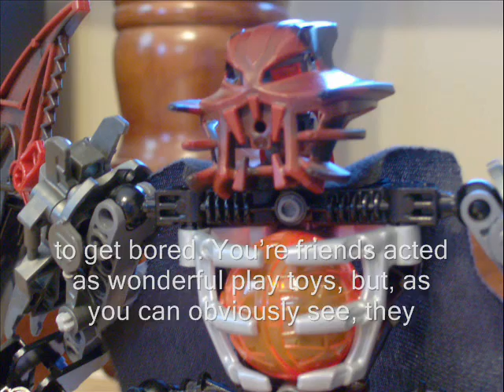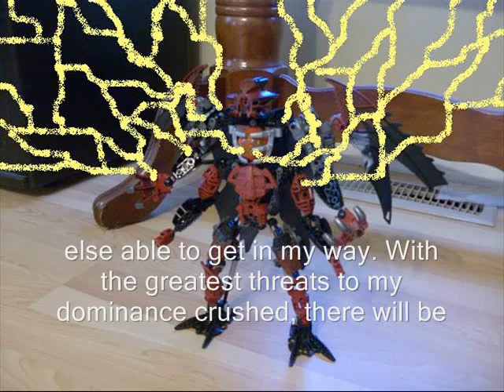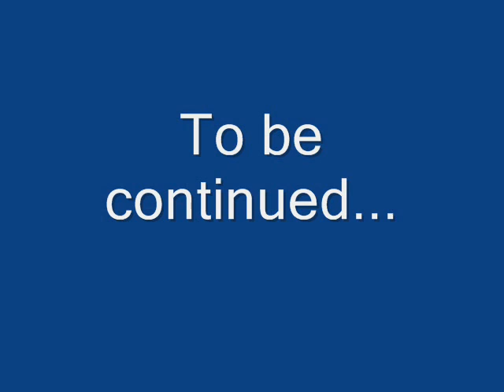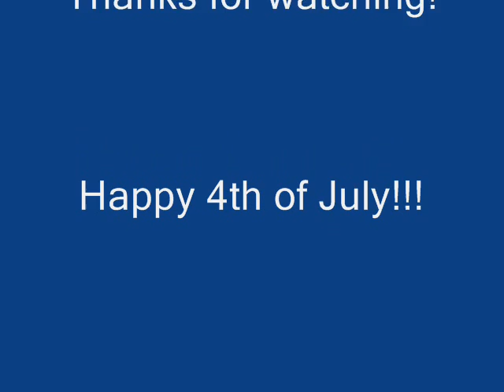The Hydros Chronicles #46 - Absolute Power Pt.1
Part Forty Six.

Plot:
Krataka and the others due battle against Verahk. Can they win against an opponent with power beyond anything they have ever experianced?

Creator's Comments:
Not completly satisfied with this episode. My comeputer kept screwing up, causing a number of mistakes. I'll try to make part two better.